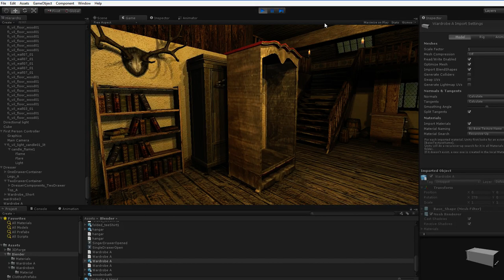Build A Better Bureau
Just a progress report.